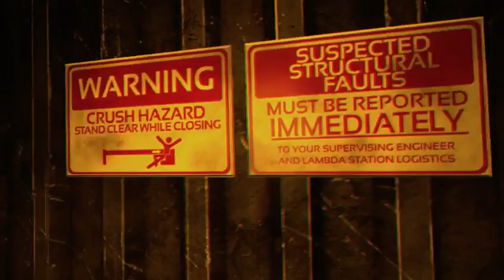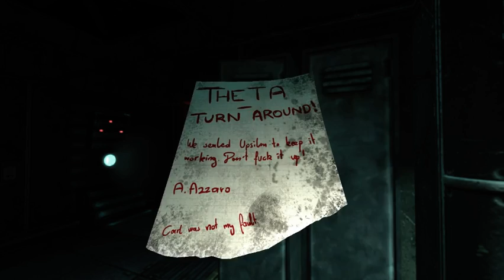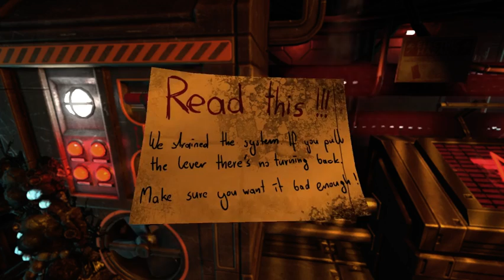Meilin plays SOMA : Robert's not my friend.